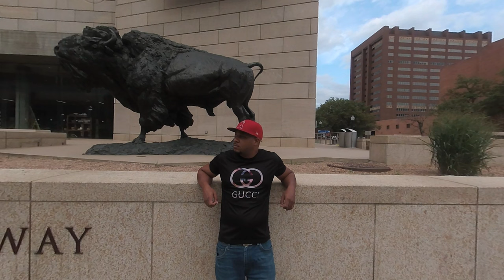PICK A SIDE - D'GREATUS D'GOD ft. YAA YAA - OFFICIAL VR180 3D MUSIC VIDEO.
UNKNOWN SOLDIER PRODUCTIONS
LYRICAL GOD RECORDS
BEAT BY REDIMUSIC
VIDEO BY A'Tus LLC

THIS IS A VIRTUAL REALITY MUSIC VIDEO.
WATCH USING A VIRTUAL REALITY HEADSET.  (PSVR, OCULUS, HTC VIVE, PIMAX VISION, VALVE INDEX,  ETC...)